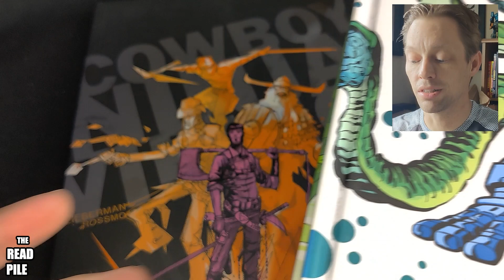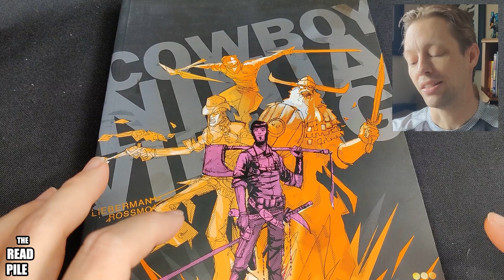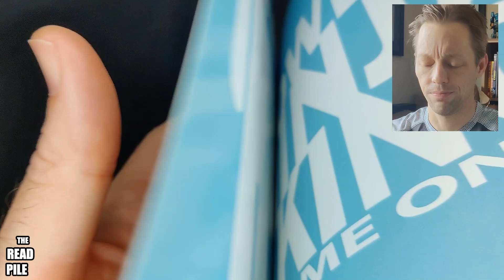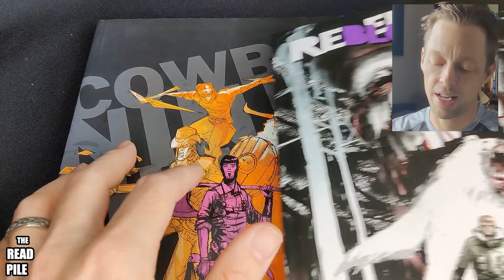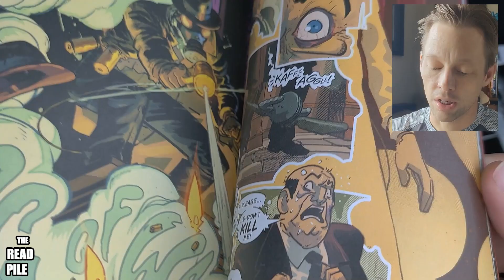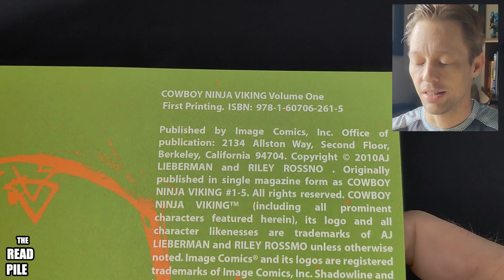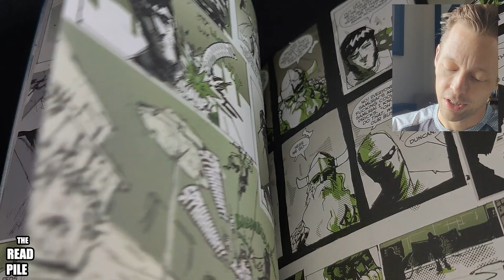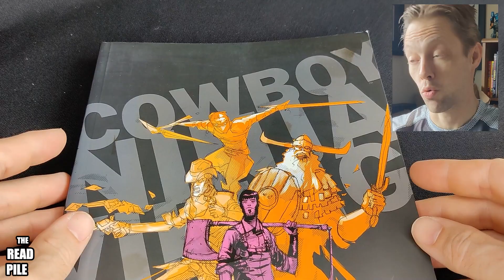The READ PILE: "COWBOY NINJA VIKING Vol. 1" - Comic Review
Toast takes a look at "Cowboy Ninja Viking, Vol. 1" written by  A. J. Lieberman, with art by Riley Rossmo. It was published by Image Comics.

"International intrigue! Black-market nukes! And Cowboy Ninja Viking! Sent on a covert mission that will take the triplets from Bangkok to the Middle East, Duncan, Ghislain, Nix, Grear, Steed Malbranque, and everyone's favorite gladiator/pirate/oceanographer Yashitiko Ammo are gonna save the world... or totally screw it up!"